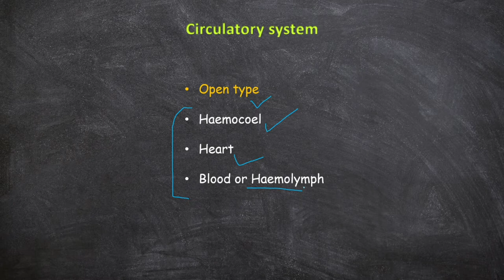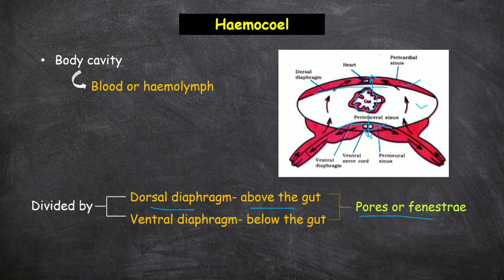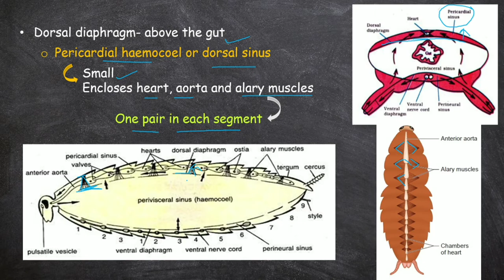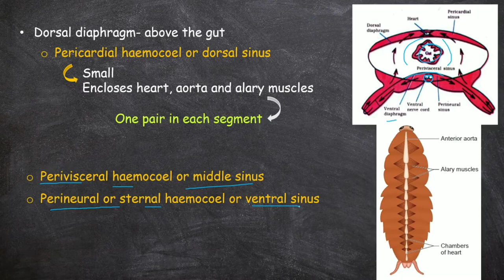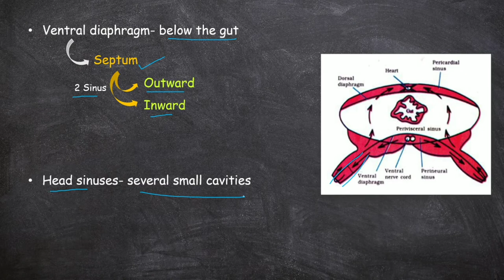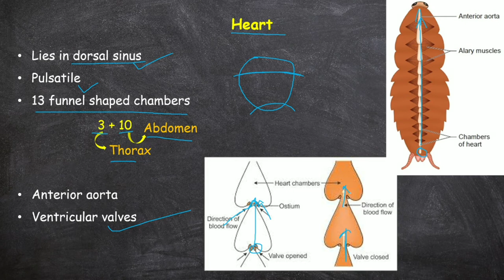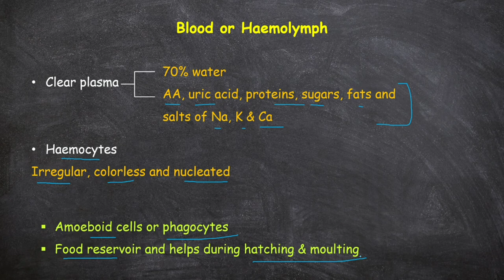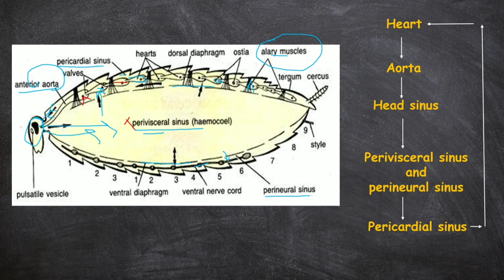Periplaneta americana (cockroach) || Circulatory System || Part 5 || Zoology || B. Sc. Ist Year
This video explains the circulatory system of Periplaneta americana (cockroach).
This video will be helpful for the B. Sc., B. Sc. Hons. zoology and M. Sc. zoology.